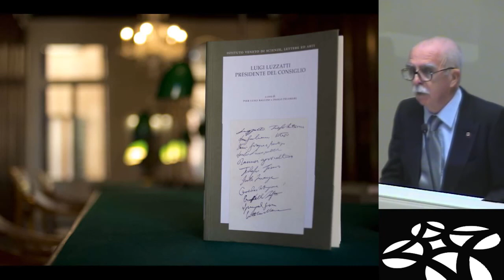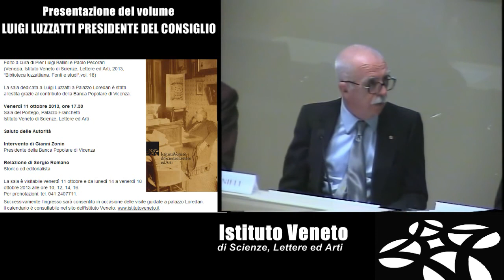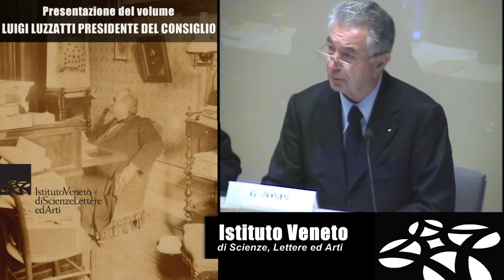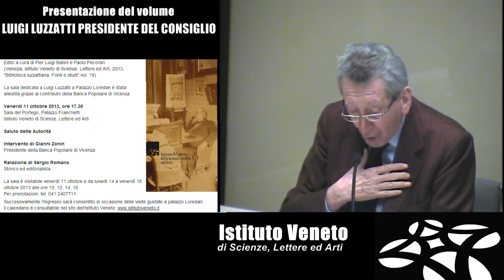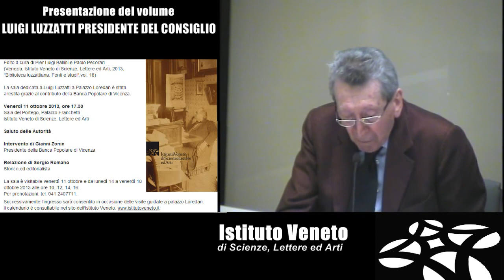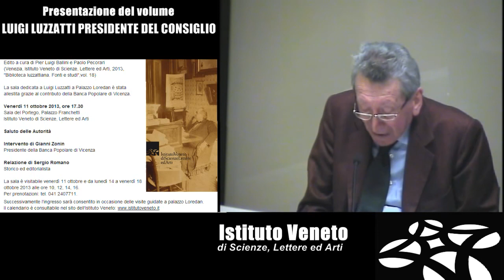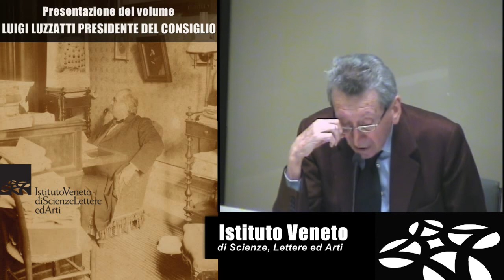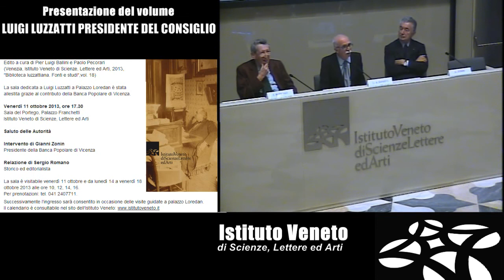Presentazione del volume "Luigi Luzzatti Presidente del Consiglio"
Edito a cura di Pier Luigi Ballini e Paolo Pecorari
(Venezia, Istituto Veneto di Scienze, Lettere ed Arti, 2013, "Biblioteca luzzattiana. Fonti e studi",vol. 18)

La sala dedicata a Luigi Luzzatti a Palazzo Loredan è stata
allestita grazie al contributo della Banca Popolare di Vicenza.

Venerdì 11 ottobre 2013, ore 17.30
Sala del Portego, Palazzo Franchetti

Saluto delle Autorità

Intervento di Gianni Zonin
Presidente della Banca Popolare di Vicenza

Relazione di Sergio Romano
Storico ed editorialista

La sala è visitabile venerdì 11 ottobre e da lunedì 14 a venerdì 18 ottobre 2013 alle ore 10, 12, 14, 16.

Successivamente l'ingresso sarà consentito in occasione delle visite guidate a palazzo Loredan.

Il 23 febbraio 1930 i membri effettivi dell'Istituto Veneto, riuniti in assemblea, accoglievano all'unanimità la proposta pervenuta dalla moglie e dai figli di Luigi Luzzatti di accogliere il lascito delle carte, libri, mobili, ricordi personali dello statista veneziano. Nel corso degli anni successivi l'Istituto Veneto, di cui Luigi Luzzatti era stato socio corrispondente dal 1868 e membro effettivo dal 1872, ha proceduto alla schedatura della biblioteca ricca di circa 16.000 titoli. Sono stati invece necessari lunghi anni di riordino e di studio dell'imponente archivio prima di poter completare l'inventario analitico e informatizzato delle due sezioni che lo compongono: la Sezione Corrispondenza (con circa 38.700 schede, inserite nella banca dati, raccolte in 4.262 fascicoli intestati ai singoli corrispondenti, ordinati alfabeticamente), e la Sezione Atti (costituita da 192 buste, comprendente ca. 20.000 pezzi di corrispondenza). L'archivio, grazie a questi strumenti di consultazione, rappresenta una delle fonti di maggior rilievo e ricchezza per lo studio della storia dell'età contemporanea italiana ed europea. Grazie a un contributo della Banca Popolare di Vicenza, della quale fu ispiratore e poi presidente onorario, si è potuta dedicare a Luigi Luzzatti, nel centenario della sua nomina a Presidente del Consiglio dei Ministri, una sala a palazzo Loredan, sede storica dell'Istituto Veneto, dove vengono esposti ricordi personali, elementi del mobilio della casa romana, fotografie e documenti che illustrano alcuni momenti essenziali dell'attività dello statista e studioso.

Per un profilo bio-bibliografico di Luigi Luzzatti si rinvia alla voce curata da P.L. Ballini e P. Pecorari per il Dizionario biografico degli italiani (per gentile concessione dell'Istituto per l'Enciclopedia Italiana).

Allestimento a cura di Fulvio Caputo per C and C architettura ingegneria s.r.l.
Un particolare ringraziamento al prof. Leonardo Mezzaroba.

Si ringrazia
Banca Popolare di Vicenza